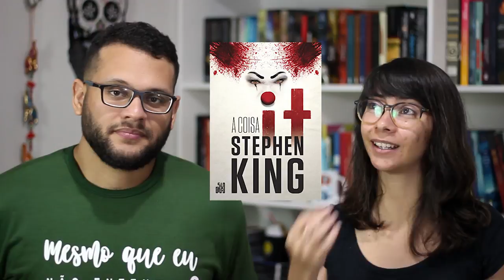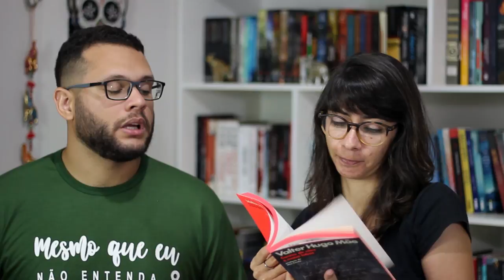LIVROS QUE INTIMIDAM + 2º SORTEIO | VEDA 8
A cada domingo de abril um novo KIT de livros será divulgado. Cada KIT contém um formulário de inscrição e você pode se inscrever em todos (uma inscrição por formulário) até o o dia 29 de abril às 12h usando uma conta Google. Ou seja, você pode concorrer a todos os kits, mas não poderá ganhar todos eles, tá? Se você ganhar o primeiro kit, estará fora dos próximos sorteios e assim por diante. :D

Regras do sorteio para os participantes:
・Morar no Brasil
・Ser inscrito no canal Elefante Literário
・Só poderá preencher o formulário uma vez com uma conta Google (se não tiver, é fácil de fazer e gratuita)

➡ Compre os livros citados:
・A verdade sobre o caso Harry Quebert
・Venenos de Deus, remédios do Diabo
・Contos de cães e maus lobos
・Os Maias
・O diário de Anne Frank

🖊 Se quiser compartilhar amor com o Elefante:

Elefante Literário
Caixa Postal 1503
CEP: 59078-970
Natal/RN